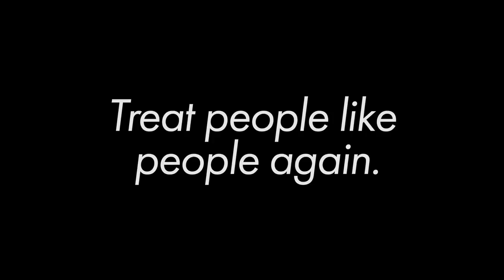Baggage - "Half Full" (Official Video)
to download THE GOOD THAT NEVER COMES, a 3 song EP that benefits families affected by the Flint Water Crisis.

Video by the Mata Brothers (Bryce Mata and Brandon Mata)

"Half Full" written by Jonathan Diener and Baggage
Recorded with Marc Jacob Hudson at Rancho Recordo

Treat people like people again.